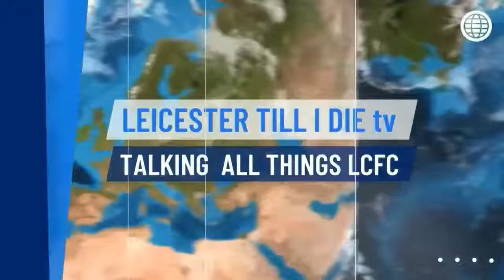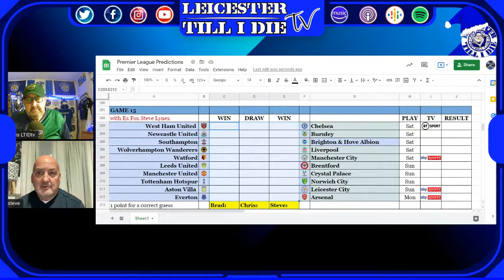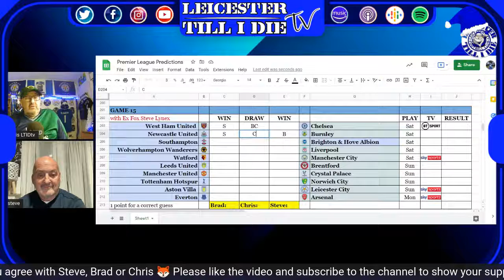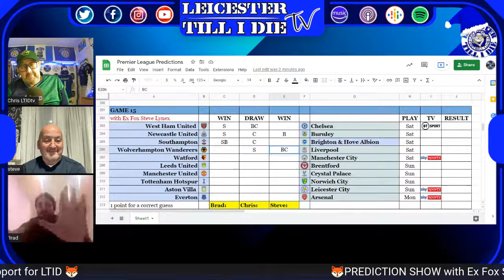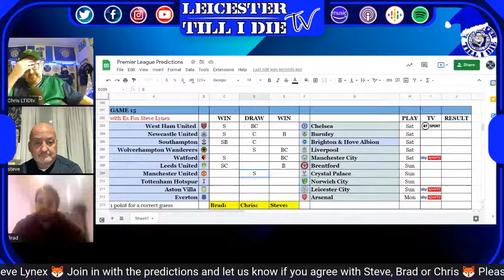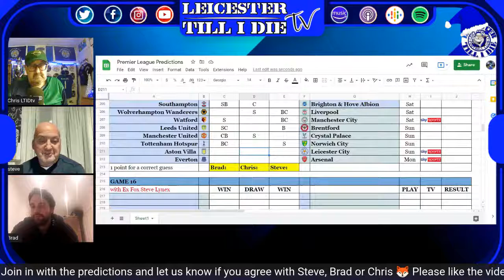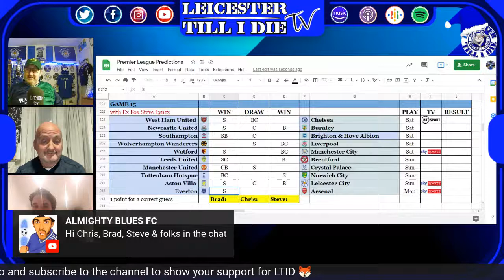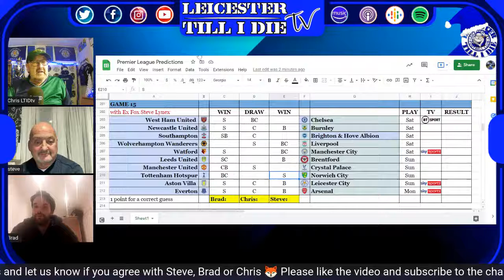Prediction Show | Game 15 | with Steve Lynex | 2021/22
Chris, Brad & Ex Fox Steve Lynex get together again to try and predict this weekends Premier League games.

| Warning – show may contain flashing images and some bad language

If you enjoy the show please hit the like button as it does help me build the channel and if you're new and enjoy what you see then please consider subscribing to our YouTube and Football Forums.

Please support our guests who have taken the time to join us for this show inc Princes of Maine who supply some of our music

    • Outro music & other by Princes of Maine | permission from copy right owner
    • Borders for thumbnails on YouTube home page​: certificate PNG Designed By skyarts from Pngtree.com | Borders in videos Designed By Delk Visual from Pngtree.com